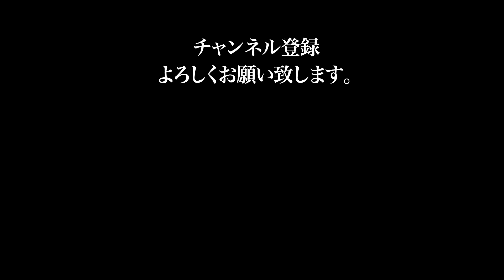KAKUMEI KICKBOXING 2024年6月9日大会 選手紹介 チャン・ウォンヒョン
2024年6月9日にコミュニティプラザ平野で行われるKAKUMEI KICKBOXINGに出場予定選手紹介です。
メインイベント 53kg契約 3分3R
チャン・ウォンヒョン（明治大東日ジム）

KAKUMEI KICKBOXING
2024年6月9日（日）平野区民ホール

主催：PURITY&POWER
認定：JAPAN KICKBOXING INNOVATION
主管：KAKUMEI KICKBOXING
開場：16:00　開始：16:30

VIP¥10000 SRS¥8000 RS¥6000

販売：出場各ジム
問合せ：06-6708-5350